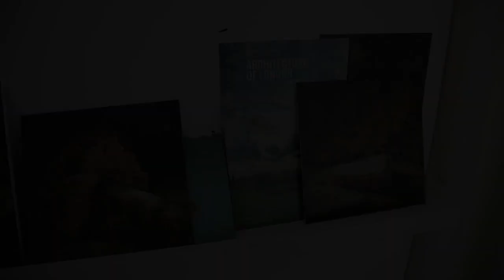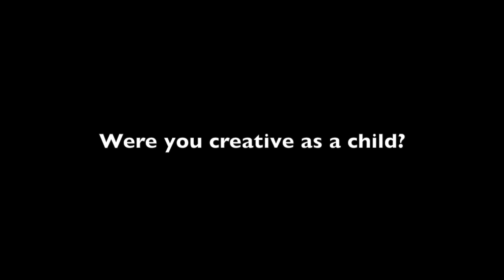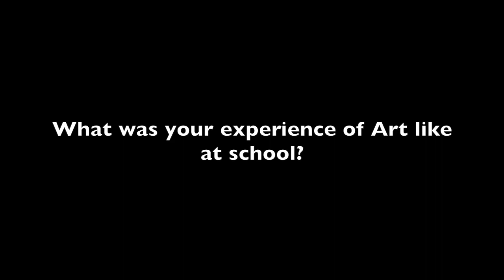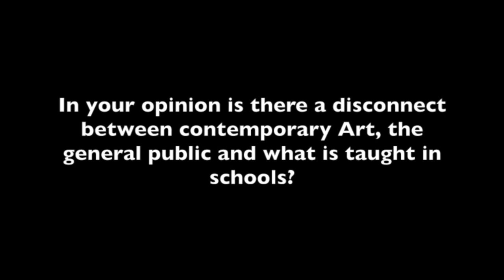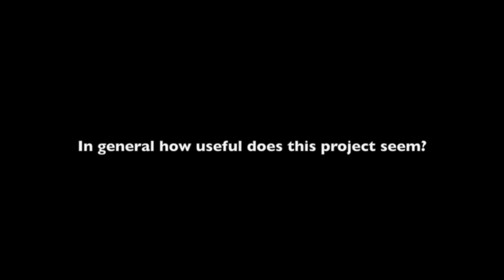PAINTING LAB ARTIST INTERVIEW 1 - Julian Perry (Painter)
This is the first in a series of interviews conducted as a consequence of my research into the 'Comparator Mirror', a device which, it seems, might do for art what the pocket calculator has done for mathematics.

In each episode I interview a professional Artist who chooses to use traditional artistic techniques in a progressive way with the aim of understanding the true power of representational painting, drawing and printmaking.

A full account of my initial research into the Comparator Mirror at West Buckland School can be downloaded by clicking this link:

Many thanks to Tim Jenison, West Buckland School and to you for watching.

Please follow this link to download my first research paper documenting my initial findings at West Buckland School.